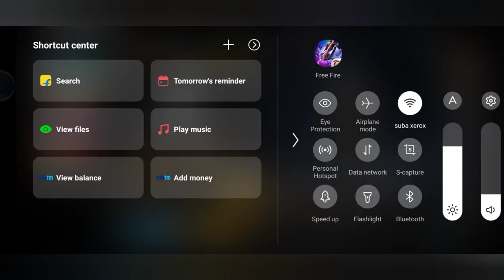FREE FIRE FREE REWARDS IN TAMIL || FREE CHRONO CHARACTER || FREE EVENTS TAMIL || NEXT TOPUP EVENTS